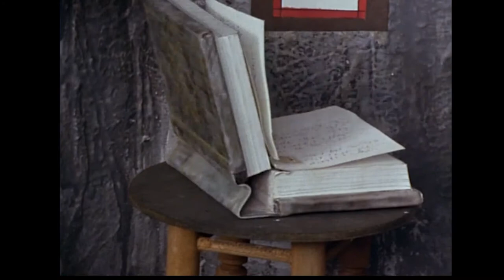chorlton and the wheelers , Chorlton says it with flowers